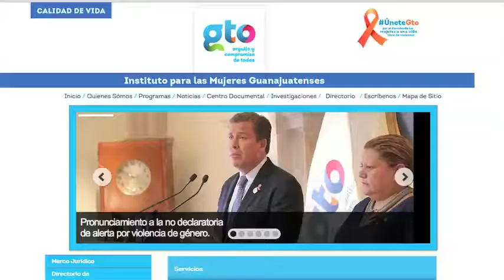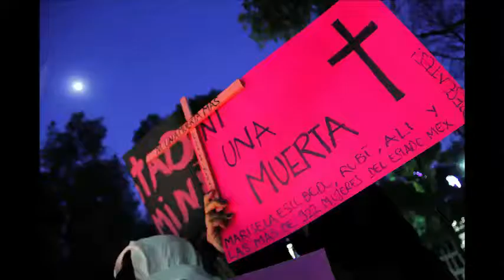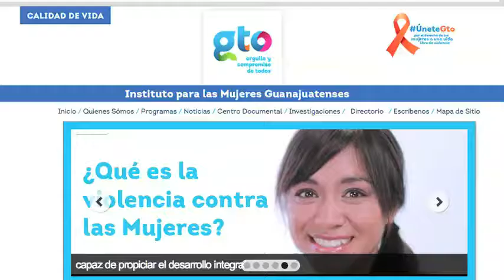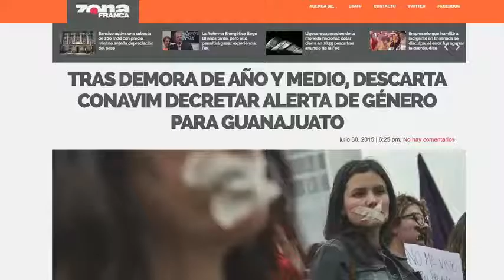Descarta Conavim decretar Alerta de Género para Guanajuato Parte 2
El anuncio oficial lo hizo el gobernador Miguel Márquez, apenas cuatro
horas después de recibir la notificación de Conavim